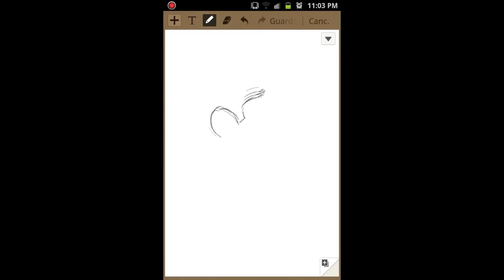Galaxy Note - Tome Cruise caricature!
Quick Tom Cruise caricature using Samsung Galaxy Note